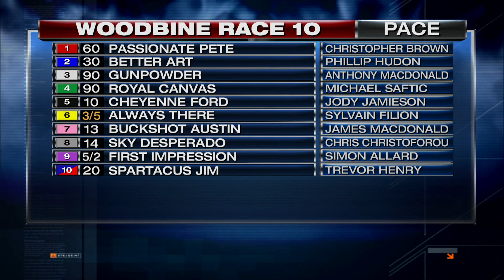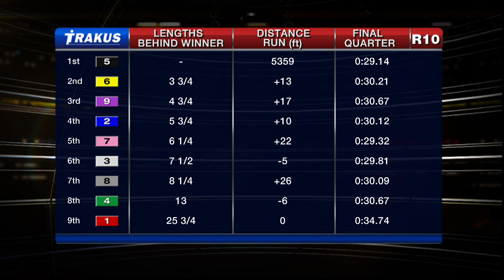Woodbine, Sbred, Dec. 14, 2015 Race 10